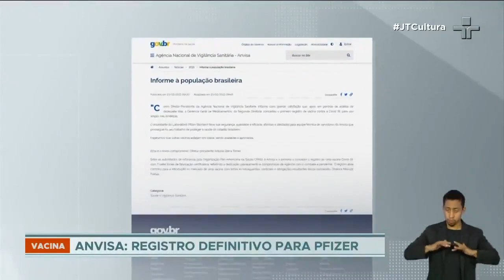Anvisa concede registro definitivo para vacina da Pfizer/BioNTech contra o coronavírus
Imunizante é o primeiro a obter o registro sanitário definitivo no país. Vacinas de Oxford/AstraZeneca e CoronaVac possuem apenas a autorização para uso emergencial.